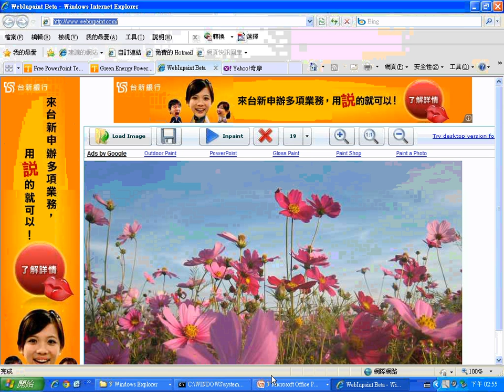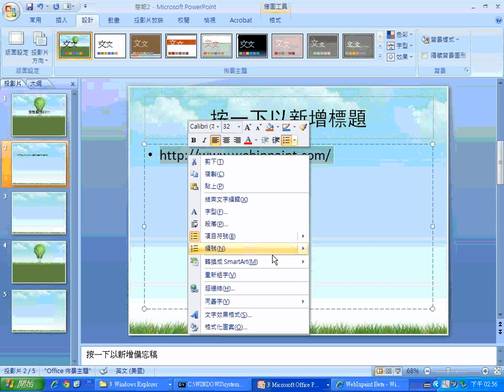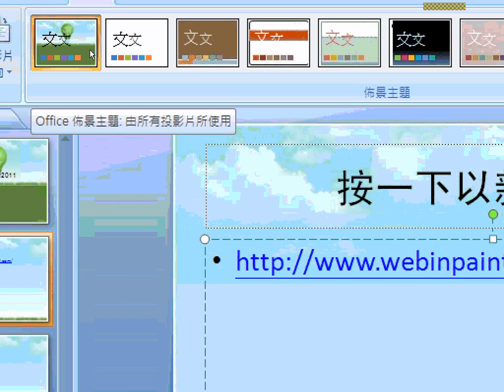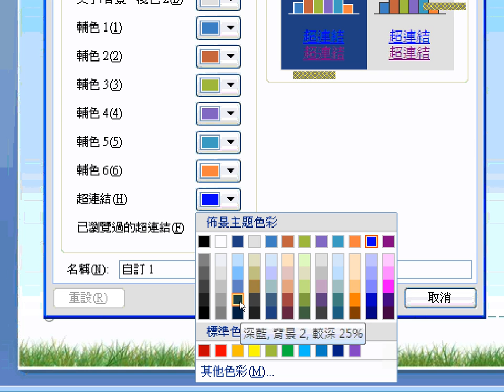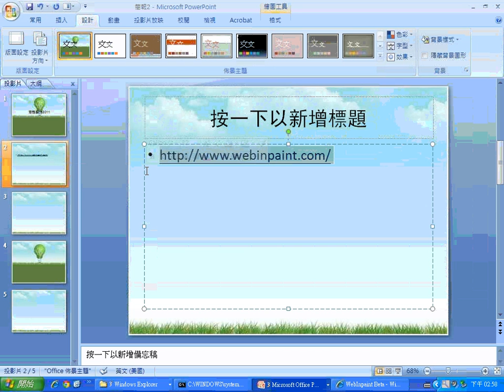05色彩配置